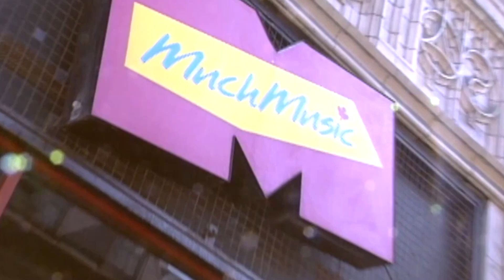Former MuchMusic VJs reunite back as documentary premieres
Some of MuchMusic’s most recognizable former VJs reunited in Toronto for the premiere of the documentary “299 Queen Street West,” a look back on the history of the legendary Canadian music video channel. (Sept. 23, 2023)